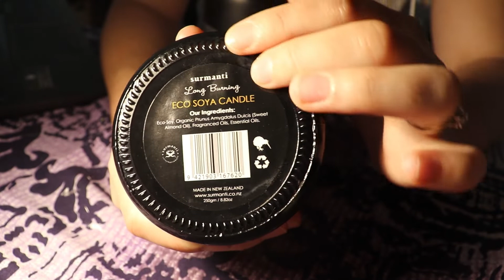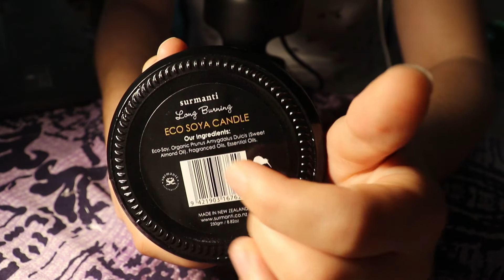ASMR candle collection (whispers with tapping)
My first ever ASMR video! I am so excited and had so much fun making this and using some of the techniques I have watched from popular ASMR artists. I hope you enjoy! New video weekly.